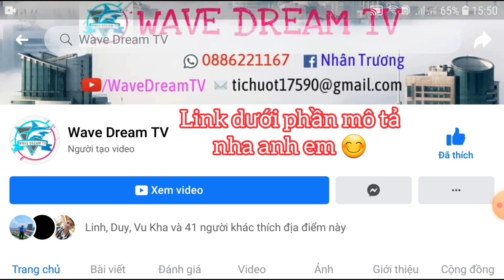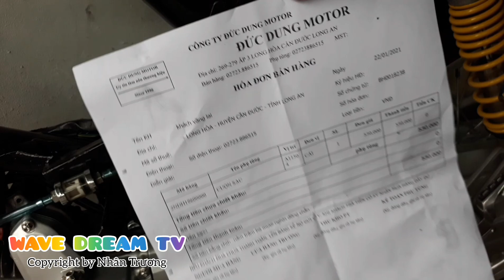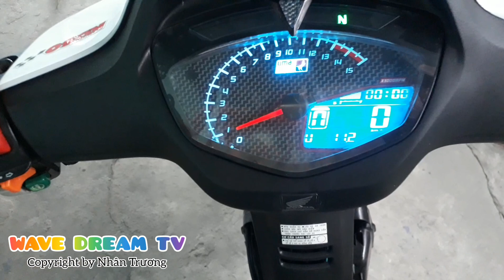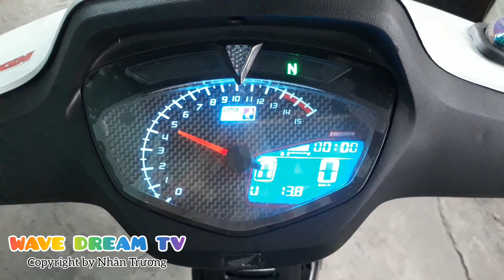HƯỚNG DẪN LÊN SẠC EXCITER 150 CHO WAVE | WAVE DREAM LÊN SẠC EXCITER 150 CẦN NHỮNG GÌ | ĐỘ SẠC WAVE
- Kênh Wave Dream TV hứa hẹn mang lại cho anh em những kiến thức cơ bản về xe máy, dọn kiểng độ chế đồ chơi này nọ.

© Bản quyền thuộc về Wave Dream TV
☞ Do not Reup !!!